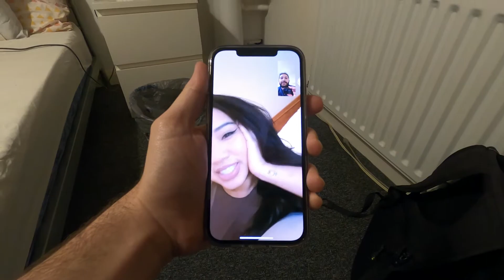Vlog days 46-48: Last weekend before my exam.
(•ㅅ•) ||
                           / 　 づ

Make sure to find the classic "Woo" in all my videos!

“Pay Phone” by Phantom ’87 was found on my Spotify discover weekly.
I was given permission to use this song.